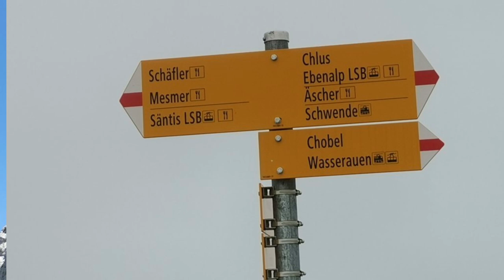Hüttentour Appenzell 2019